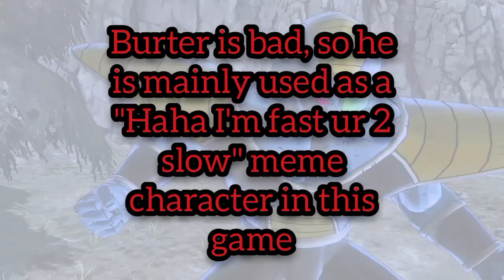YOU CAN'T HANDLE THIS SPEED - Burter gameplay in Xenoverse 2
I just wanted to get a video out on a character whos whole thing is speed before the next speedster, Dyspo comes out. He will be cast aside for another speedy boy ;-;